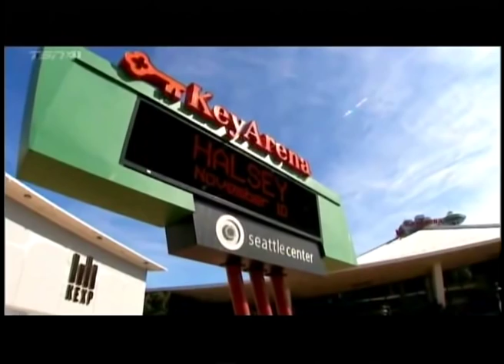SC with DUTHIE and Dan - December 4, 2018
Jay-free days bring some interesting guys out of hiding.